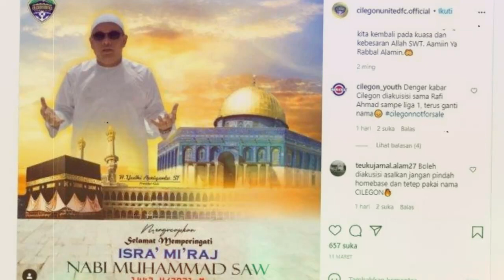Tak Mau Kalah dari Kaesang, Raffi Ahmad Juga Akuisisi Klub Liga 2 Cilegon United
SELEB VIRAL

Putra Presiden Republik Indonesia (RI), Joko Widodo, itu tepatnya mengakuisisi klub Liga 2 Persis Solo. Kaesang sendiri dipastikan memiliki 40 persen saham Persis Solo.